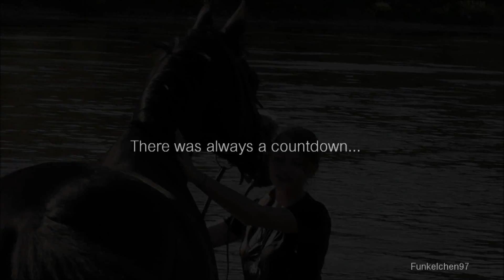there was always a countdown ['Goodbye' Funkenflug]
READING IS SO IMPORTANT !  [HD is so much better!]
Ja.. es stimmt.. Funky ist nun endgültig verkauft! Schon seit dem 5. Mai ist seine nun Box leer.. ich hatte eine riesige Angst vor diesem Tag und mit jeder Minute, die ihn näher brachte, kam noch mehr Schmerz..Jeder der zusehen musste wie sein Liebling ihn verlassen wird weiß wovon ich rede.. mir war schon immer klar, dass wir nicht für immer zusammen sein können, die tickende Uhr lief schon immer.. Besonders im Herbst 2012 fing es an, es war eine Zeit mit so viel Ungewissheit, Hoffnung und Niederschläge. Ich habe gekämpft..für ihn. Mir wurde schließlich klar, dass ich ihn nicht mehr bei mir halten kann, dass ich ihn gehen lassen muss, so sehr ich mich auch dagegen gewehrt habe, aber er gehörte halt leider nicht mir.. :(  Es wurde also Zeit, dass ich nicht mehr für ein UNS kämpfte, sondern hoffte für IHN einen tollen Platz zu finden, einen Platz den er verdient hat.
Ich werde den Tag nie vergessen, als ich ihn das erste Mal sah. Er kam zu uns als ein heruntergekommenes, trauriges, gedemütigtes, dreckiges und verwahrlostes, fast mähnenloses Pferd. Schon auf dem ersten Blick konnte man ihm ansehen, was er in seinem Leben zuvor alles durchgemacht haben muss, aber wir haben ihn gepflegt, aufgepäppelt und als Dank hat er uns in den 3 Jahren die er bei uns war, all seine Liebe und Treue gezeigt. Ich hätte niemals gedacht, dass ich ein Pferd jemals so lieben kann, bis zu dem Moment, an dem er in mein Leben galoppiert kam. Er entwickelte sich zu einem wunderschönen, jung aussehenden, glücklichen und geliebten Pferd, dass seinen Job als Schulpferd und treuen Begleiter und Freund geradezu perfekt ausgeführt hat. Es war die richtige Entscheidung ihn mit seinen nun 19 Jahren seine wohlverdiente Rente zu gönnen, so sehr ich ihn auch nicht verlieren wollte.
Dann kam also DER Tag, der Tag des Abschieds. Kennt ihr das Gefühl, wenn ihr euren Liebling in den letzten euch bleibenden Minuten umarmt und eure Tränen kein Ende mehr haben? Eure Geschichte in Bildern vor eurem innerlichen Augen vorbei läuft? Ihr die Hoffnung schon aufgegeben habt? ... So ging es auch mir..
Auch ich hatte diesen Moment, an dem ich realisierte, dass das unser gemeinsames Ende sein sollte. Unsere Wege sich nun trennen und wir alleine unseren Weg weitergehen sollten. Doch dann passierte das Unerwartete! Die zwei wundervollen und unheimlich lieben neuen Besitzerinnen von Funky erlaubten mir ihn weiter zu sehen, sogar weiterhin reiten zu dürfen! *-* Ich kann meine unendliche Dankbarkeit gar nicht in Worte fassen! Nach so langer Zeit hatte ich nun die Hoffnung aufgegeben und dann kamen diese 2 perfekten Besitzerinnen für Funky, die nicht nur ihm ein wundervolles Leben schenken, sondern auch mir meinen unheimlich großen Wunsch erfüllen!! *-*
So ist das Leben.. Wenn man es am wenigsten erwartet, schenkt es einem die größten Geschenke! :)
Mein Video unterteilt in 2 Teile. Der erste voller Trauer und Schmerz. Der zweite: Die wundervolle Zeit die ich jetzt schon mit Funky verbringen konnte, in seinem neuen Zuhause! :)  Er darf endlich sein Leben in vollen Zügen genießen und das macht mich so unglaublich glücklich, besonders, weil ich ihn in seiner schönsten Lebenszeit begleiten darf! :)
Also, auf die neue gemeinsame Zeit! :) :-*
So bleibt mir nur eines zu sagen: Kämpft für eure Träume! Wenn ihr etwas wirklich liebt, dann gibt die Hoffnung nicht auf!  Dreams can come true... ♥ !
Vielen Dank fürs Lesen!! :) Wenn du so tapfer warst, dann bring doch das Wort „Hoffnung" mit in einen Kommentar, es würde mich freuen zu erfahren, wer sich wirklich für unsere Geschichte interessiert! :) :-*